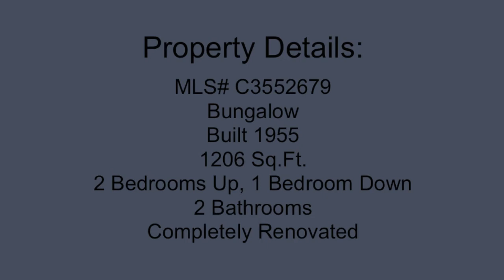27 Hounslow Drive NW Calgary - Home Video Tour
This property has been SOLD.

Property Address: 27 Hounslow Drive NW  - Calgary, Alberta.
MLS # C3552679

Here is your opportunity live on one of Calgary's most desired streets! Living in a renovated bungalow across the street from a park and playground!

Welcome to 27 Hounslow Drive, a 1206 sq.ft. completely updated home. Featuring 2 bedrooms upstairs with an incredible master suite with full ensuite with dual sinks, shower and walk-in closet.

Extremely well thought out custom kitchen is very functional and well designed for entertaining. Loads of counter space, with soft-close drawers and push to open cupboards.

The living room has SW exposure and has a huge window over looking the yard along with more custom built in cabinets giving this home a unique feel.
This is not your splash and dash finished home - high end, quality finishing through out and it shows!

New windows, mechanical, roofing, window coverings, wired for media along with a newly developed basement! Basement offers a den or craft area, laundry room, 3rd bedroom and large family room along with a rough in for a wet bar and a 3rd bathroom
Completely Renovated: Nothing spared - kitchen, bathrooms, windows, doors and more...

Custom Kitchen: Fully custom built kitchen with high-end appliances and finishings
Master Suite: Offering a large master ensuite and walk-in closet

Custom Cabinets: Giving this home a unique feel, the custom cabinets in kitchen, living room and bedrooms provide ample storage

Incredible Location: Situated on one of Calgary's best streets, across from a park and play ground with a SW exposed back yard.

To see more properties like this one or to book a showing